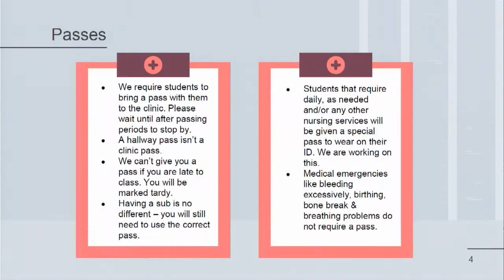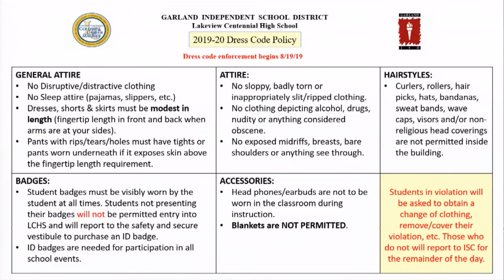LCHS: Patriot Report August 29